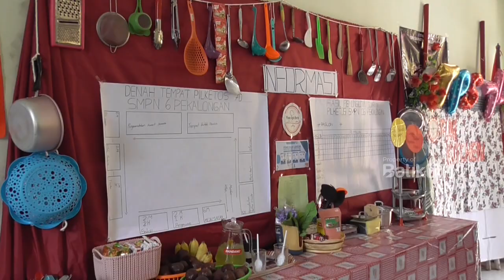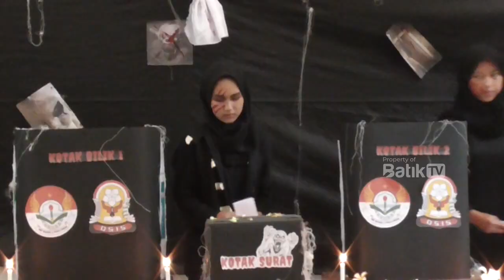KREATIF! PEMILIHAN KETUA OSIS SMP N 6 MIRIP PILKADA